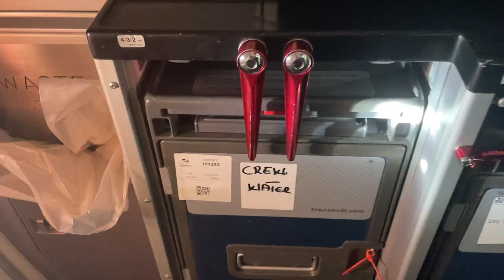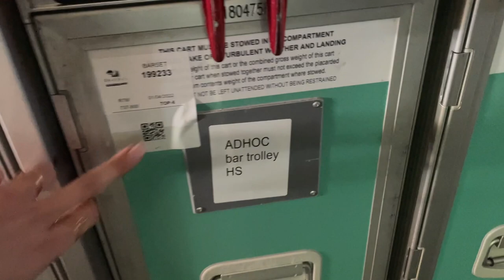Een HEEL vliegtuig AFGEHUURD?! KAN DAT?😱😨 + Chiquelle haul FLIGHT ATTENDANT DIARIES ✈️💚CHELSEY EMILY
Hi YOU!

Leuk dat je een kijkje neemt op mijn kanaal! Elke week post ik een video over mijn dagelijks leven als stewardess. Met hier en daar een extra video zoals daily routines, tutorials en reisvideo's! Veel kijkplezier!

LOVE,

Chelsey

EDITOR
Irene Gebuis

ALL music licensed via @hellothematic